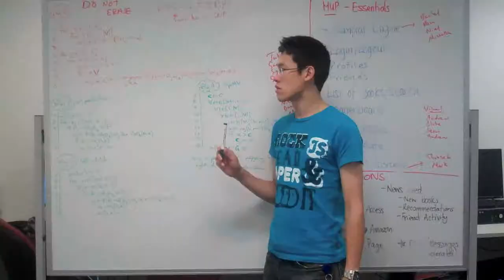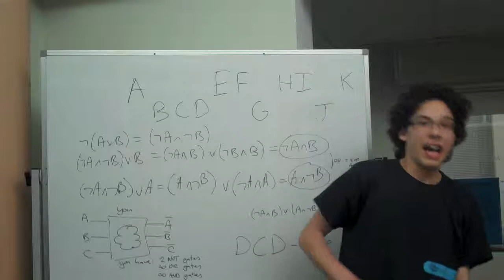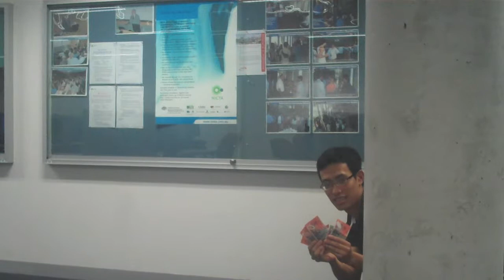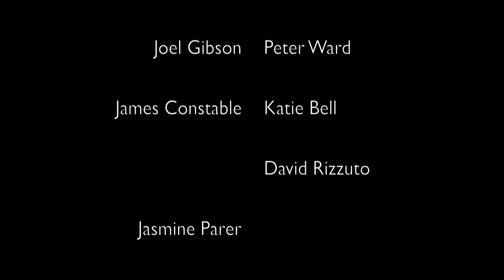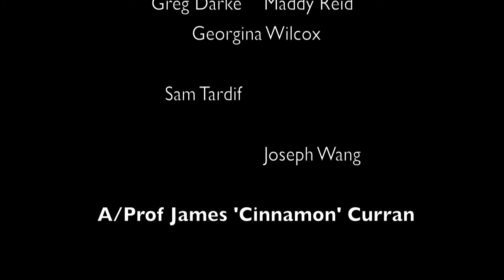NCSS 2012 Tutors – Music video (Be Prepared)